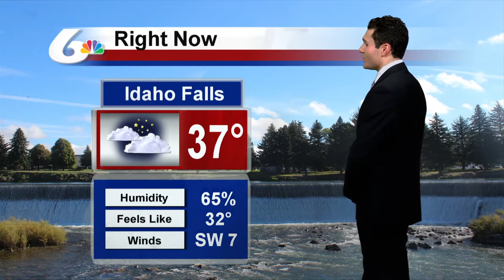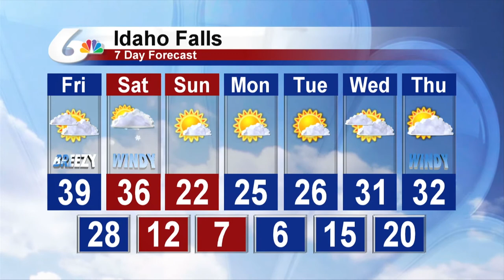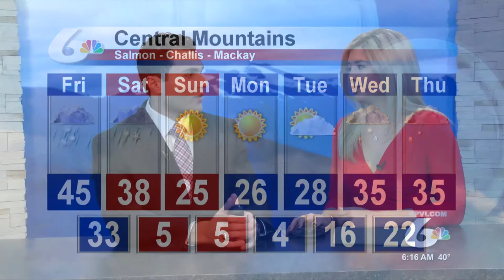Meteorologist Michael Autovino's AM Forecast For 12-29-2017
Today will be partly cloudy across the Snake River Plain with highs in the 30s and 40s.